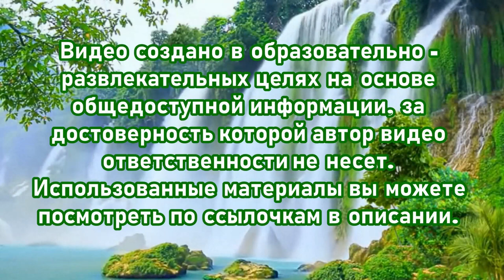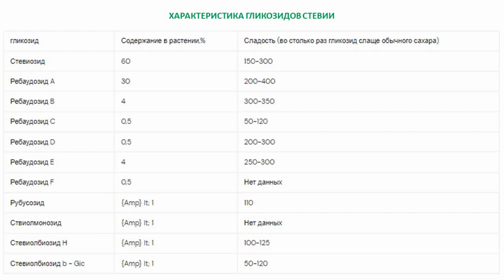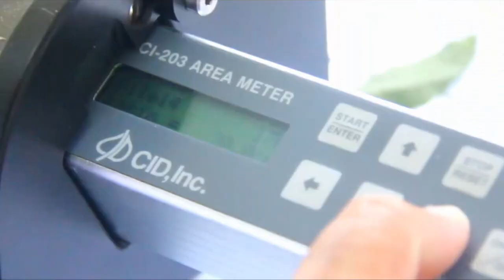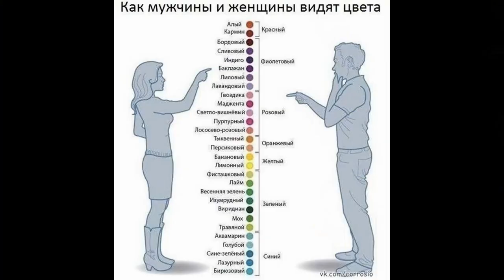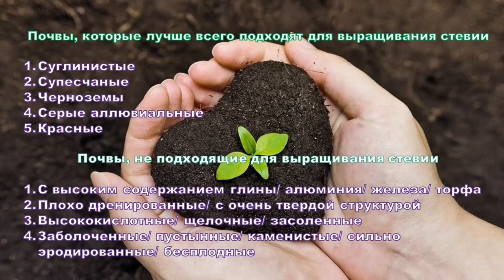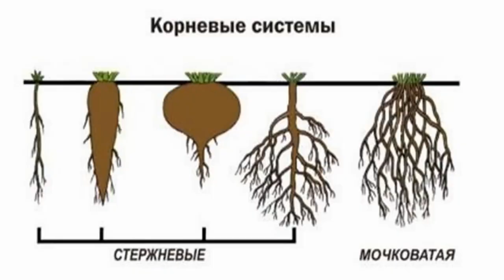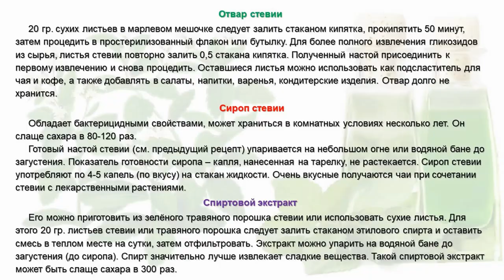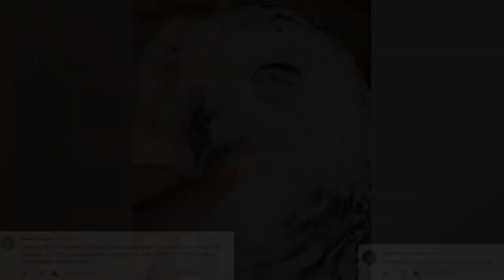Стевия - лучший сахарозаменитель!? Stevia. Sweet leaf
Стевия на Aliexpress
Смотрите в этом видео:
00:00 ВСТУПЛЕНИЕ
00:52 ОБЩИЕ СВЕДЕНИЯ О СТЕВИИ
09:20 ЛЕКАРСТВЕННЫЕ СВОЙСТВА СТЕВИИ
13:54 ПРОТИВОПОКАЗАНИЯ К УПОТРЕБЛЕНИЮ СТЕВИИ
16:40 НЕДОСТАТКИ СТЕВИИ
19:40 РАЗМНОЖЕНИЕ СТЕВИИ
24:14 ПОСАДКА СТЕВИИ
28:51 ВЫРАЩИВАНИЕ СТЕВИИ
33:11 ЗАГОТОВКА. ИСПОЛЬЗОВАНИЕ. ПРИМЕНЕНИЕ СТЕВИИ
39:24 ЗАКЛЮЧЕНИЕ

ИСТОЧНИКИ ИНФОРМАЦИИ И ВИДЕОМАТЕРИАЛОВ:
YouTube каналы:

Стевия. Польза и вред с точки науки